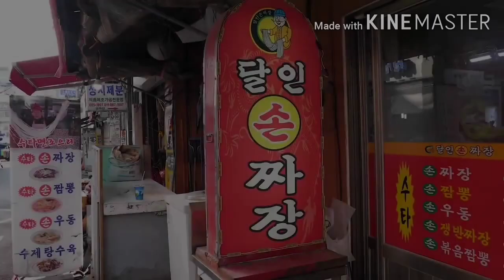Korean JjaJangmyeon ❤️ Jjampong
Hi guyz,

Here another video of one of our favorite noodle dish in Korea Jjajangmyeon (Black bean noodle) and the ever spicy Jjampong 😊

All YouTube Polices and Guidelines are respected and considered.
PLEASE NOTE: We make novel unique original compilations with new creative ways and all copy rights are reserved to the key and original creators based on YouTube Guidelines, Policies and US copy right laws. We cite references and take permission before uploading the videos as our possible. We respect their rights and effort. We consider them partners in our content and all their right are respected and reserved.
Non-profit, educational or personal use tips the balance in favor of fair use if you want to remove a video, please contact me thought direct messaging on YouTube! or contact me through email: and We will respectfully remove it in 24 hours